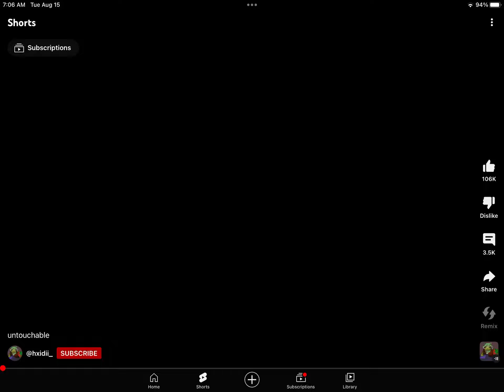subscribe please for 100 subscribers |AEMIEL’s gaming